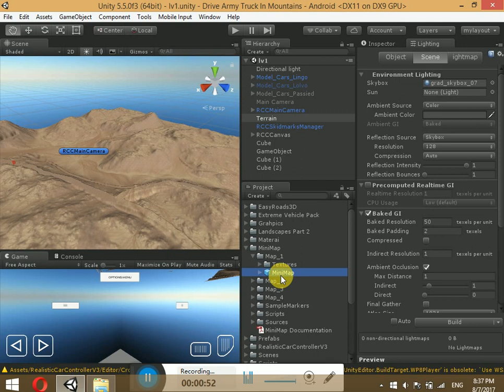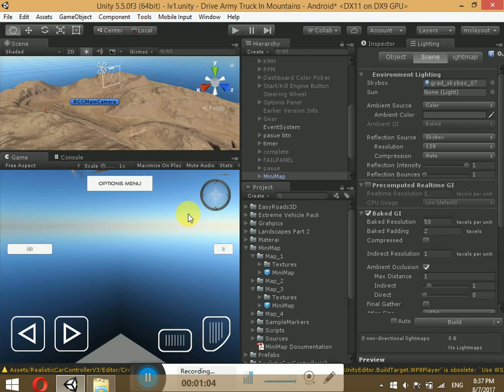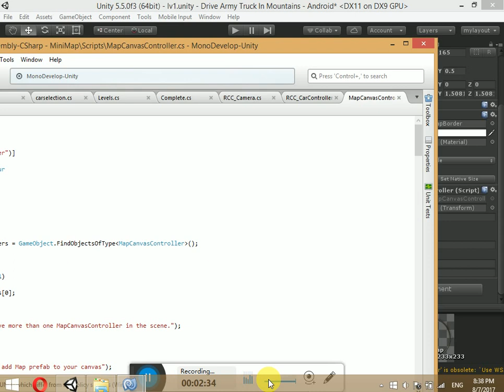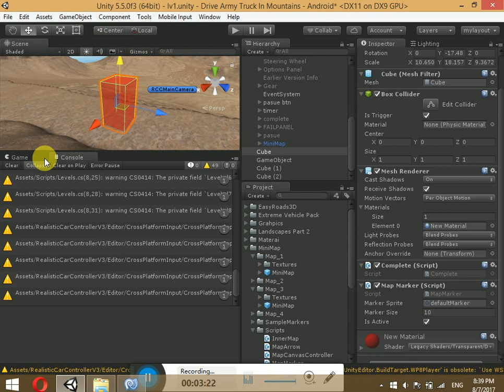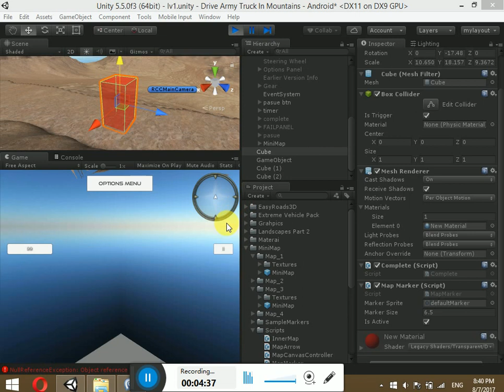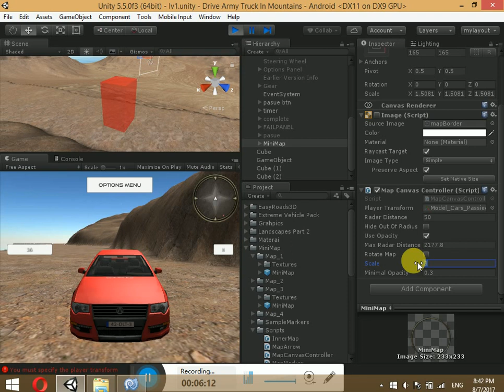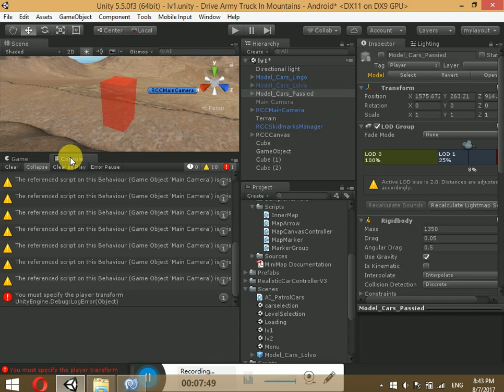Make Animal hunting Game | Minimap | Unity 3D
Make Animal hunting Game | Android Game | Unity 3D

FreeSourceCode php java#.net#unity3d#android